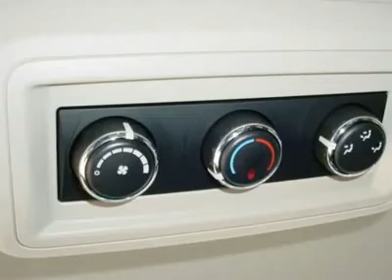2011 Dodge Grand Caravan - Mini-van, Passenger Columbia SC P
2011 Dodge Grand Caravan Mainstreet - $23240

Pick up this Bright Silver Metallic 2011 Dodge Grand Caravan, available today at Dodgeland of Columbia. Featuring Automatic transmission, it has 18987 miles. This could be the one you've been searching for.